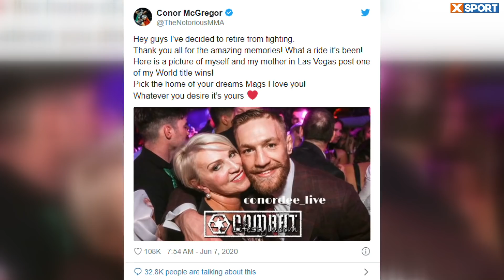Конор Макгрегор - До Того Как Стал Известен! / МашаXSPORT №53